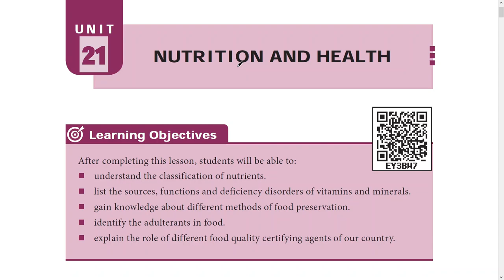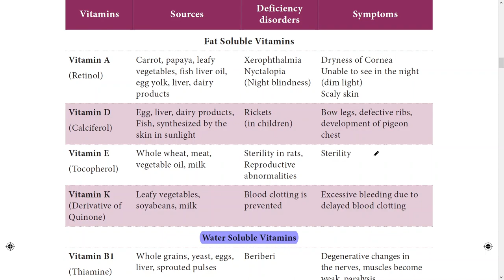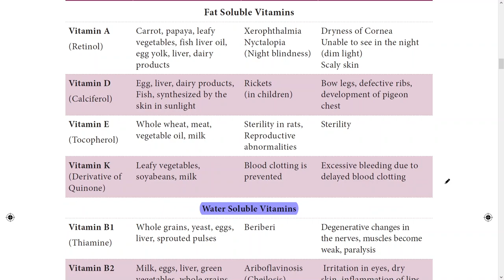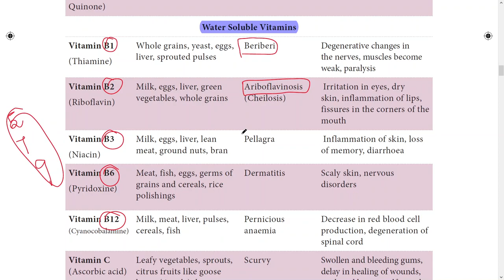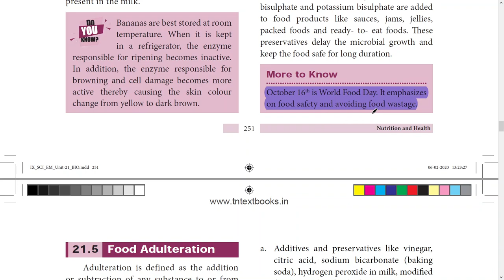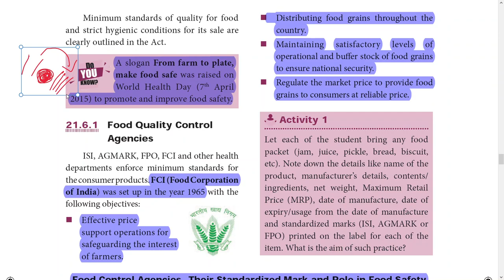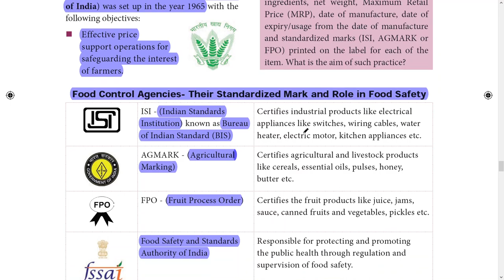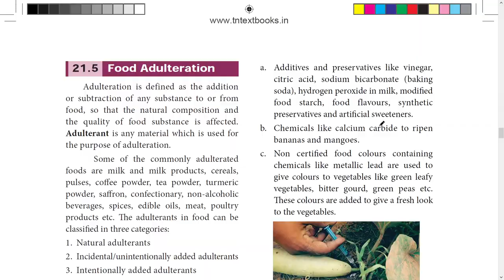Std 9th Nutrition and Health/ series lesson 20